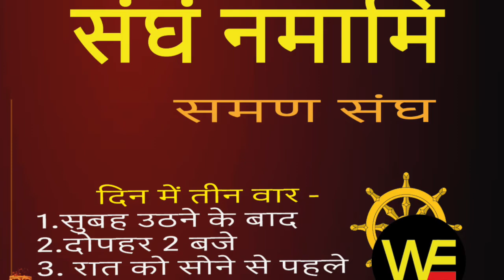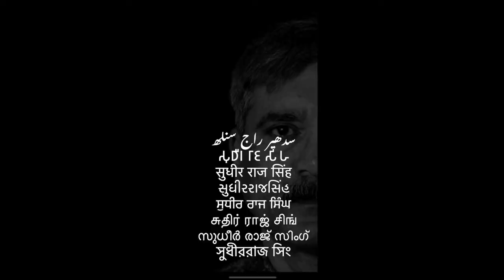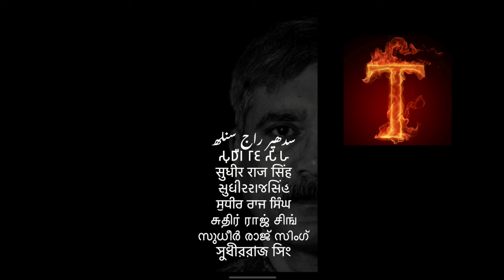10 गोल्डन नियम समण संघ के डॉक्टर J P AMBEDKAR /Sudhir Raj Singh/WE THE PEOPLE